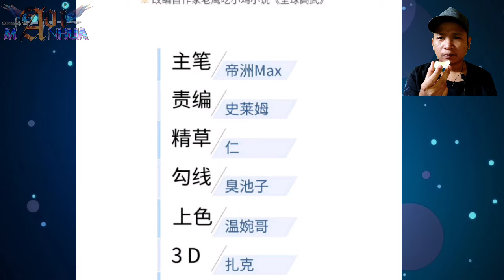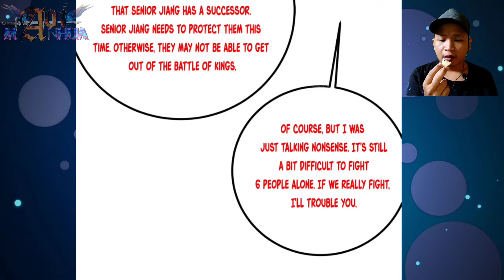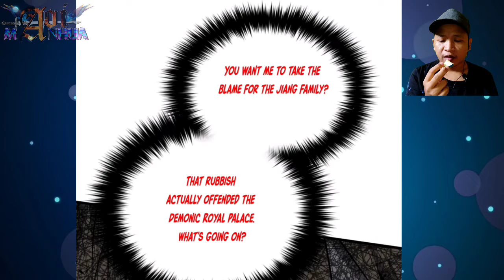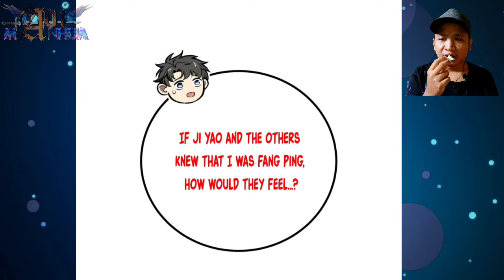Enemies Kill My Enemy ™ GLobal Martial Arts Chapter 283.5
Yang Qing appear at the wrong time and finally gotten killed by ji yao and her people's.

 COPYRIGHT / LICENSING